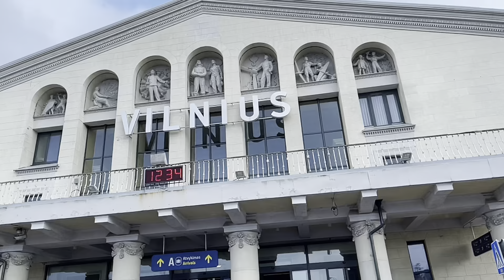Birštonas mix videos medical spa Egles Sanatorija Vilnius airport